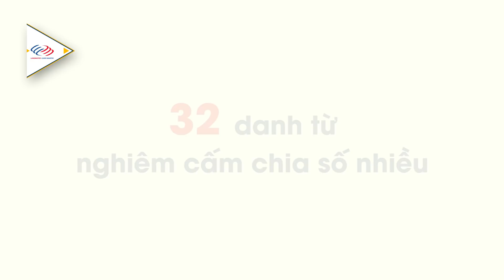Tiếng Anh giao tiếp thông dụng theo chủ đề - 32 DANH TỪ nghiêm cấm chia số nhiều